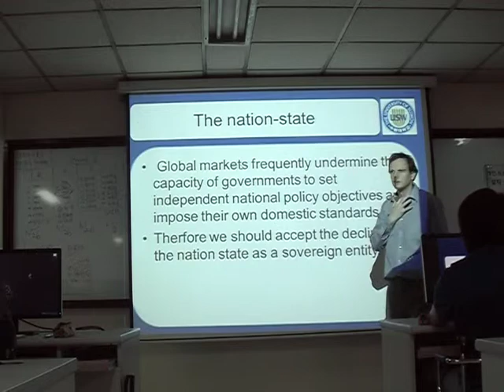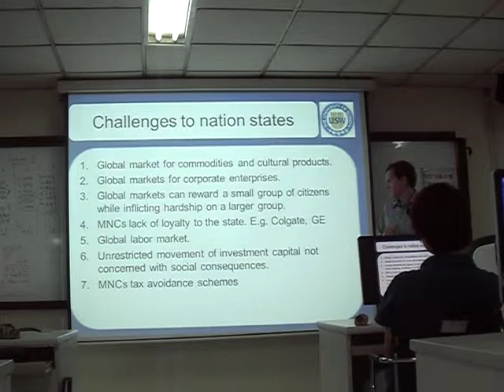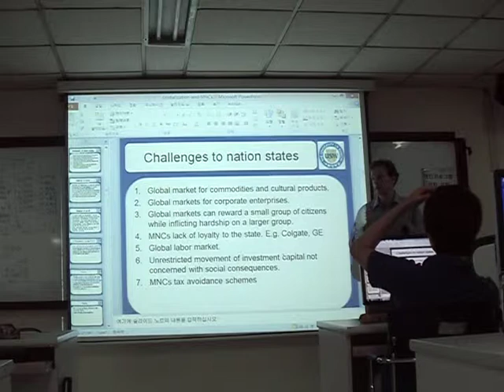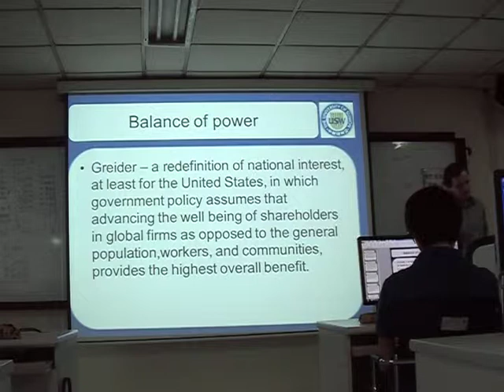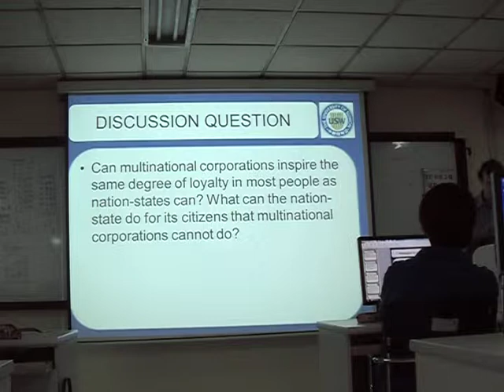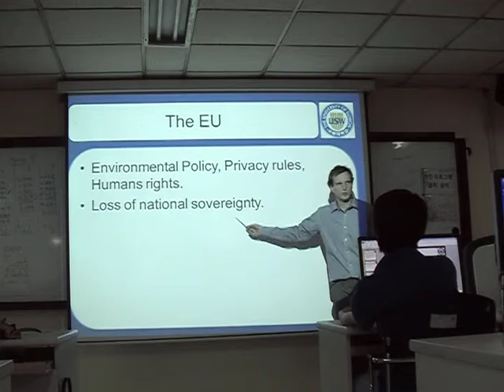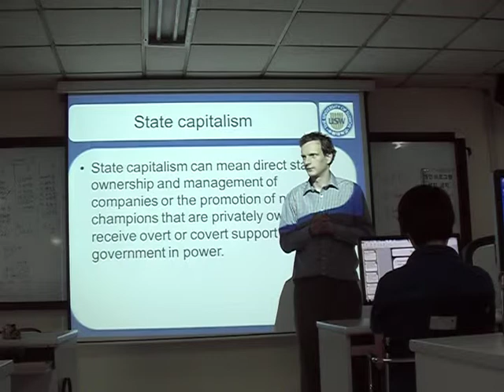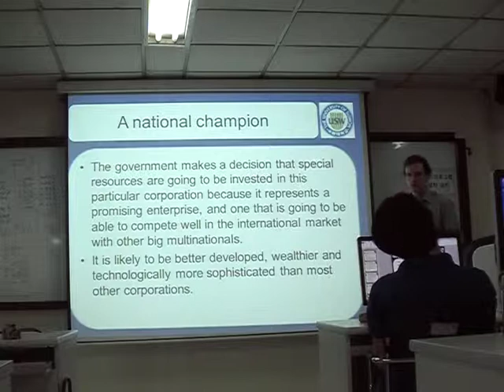27. Globalization and International Business 2 - Business Ethics